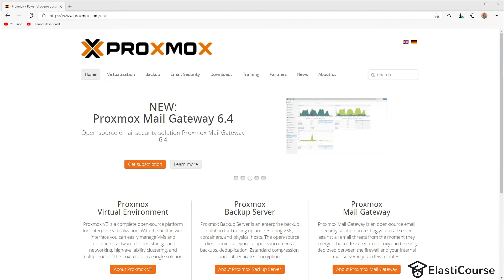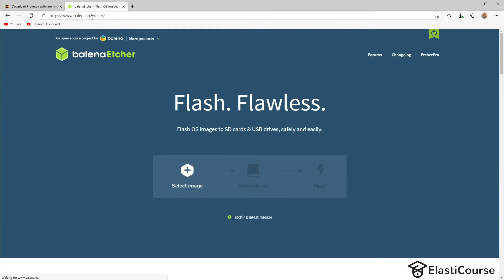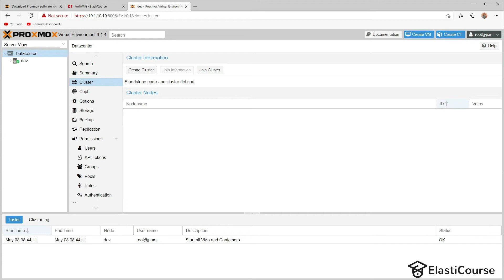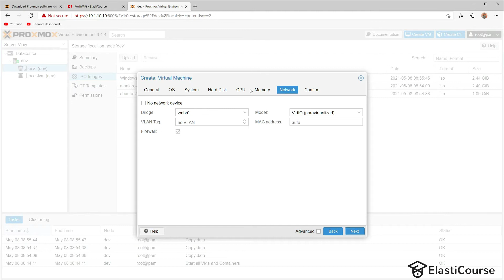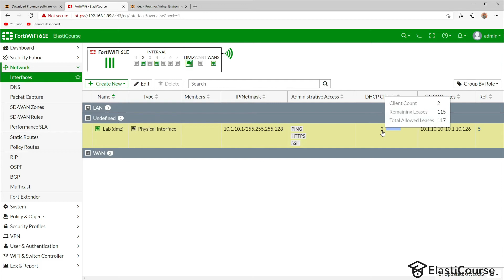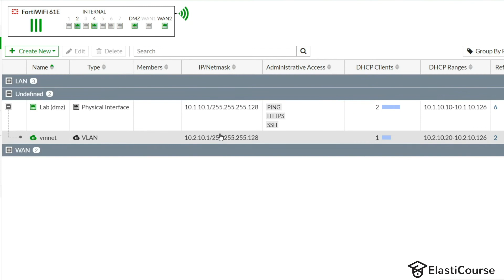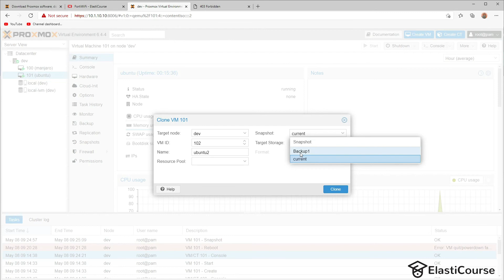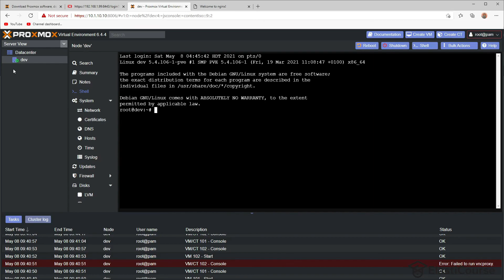Create you own Virtualization server for Free with Proxmox VE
Full guide and review of Proxmox Free hypervisor platform.

Video Sections
00:00 Proxmox Overview
01:43 Prepare Proxmox installation media
04:35 Proxmox web GUI management
06:22 Proxmox storage and ISO images
07:26 Creating VM using Proxmox - Manjaro Linux GUI
09:19 VLANs on Proxmox - Network Isolation and security
14:56 Proxmox Virtual machine snapshots - backups
15:32 Proxmox Virtual machine clone from current or snapshot
17:17 Auto start vm - start VM at Proxmox boot
18:08 Proxmox Shell and Dark Theme

AWS Web Application deployment and migration course